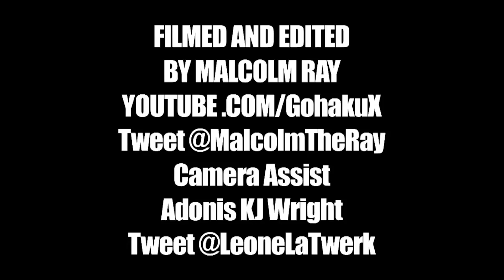Suicide Squad - Making of Nostalgia Critic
It was a long shoot, but there were a lot of laughs.  See what went into making Nostalgia Critic's review of the DC hit.
Make sure to grab a copy of the signed Suicide Squad review print before they sell out